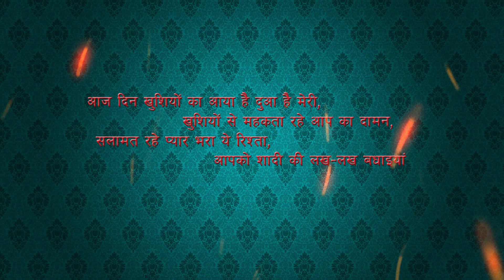TUNE WO RANGILE AESE JADU KIYA VFX TITEL bandhan video vision BEGUSARAI 9113438058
social link .